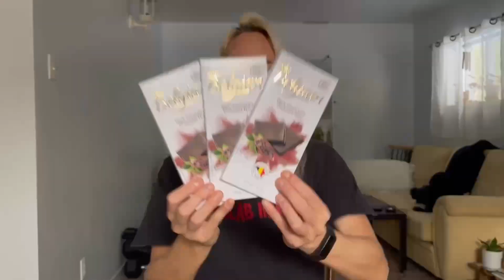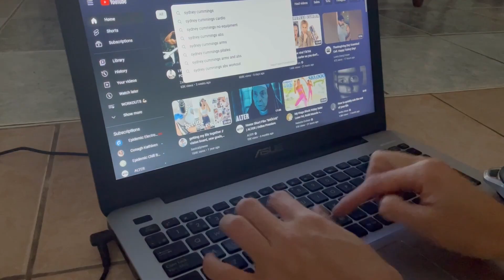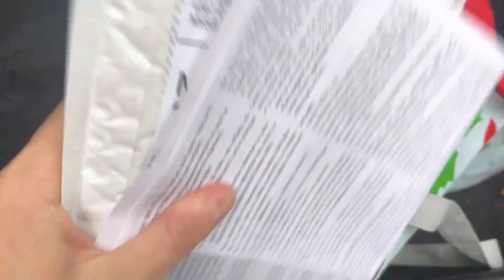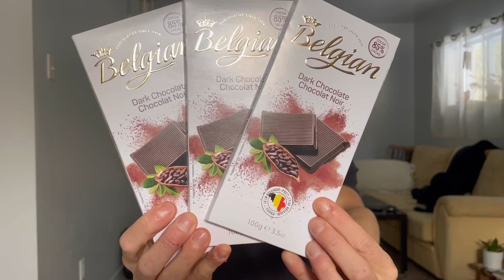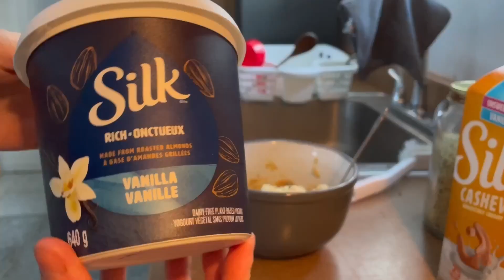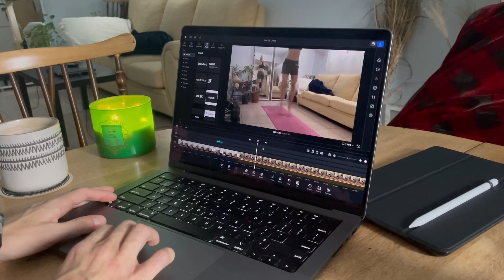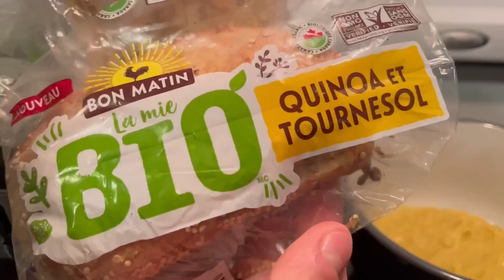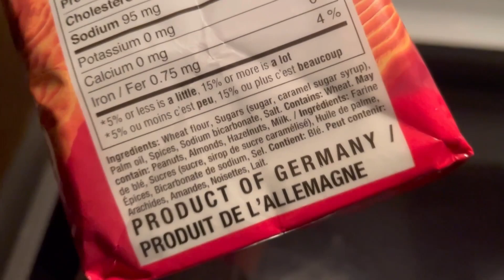You HAVE to make this DESSERT *vegan what i eat in a day* 😛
Hello! We are getting this productive winter day started with an intense HIIT workout 🥵 then shopping at Dollarama, and finally, we are getting cozy while baking delicious gingerbread cookie bars 😛

Hello! I'm Gaby and I’m here to help YOU create the life YOU want to live on YOUR own terms, through intentional living, fitness, personal development, spirituality, & more! ⚡️